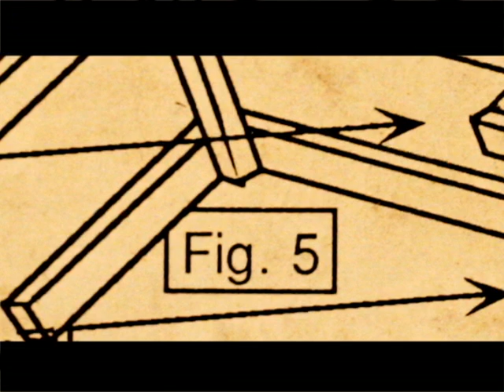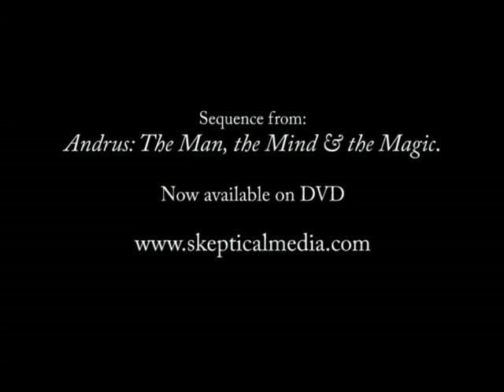The Andrus "Box Impossible"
The Box Impossible sequence from the feature-length documentary about skeptic, poet and magician, Jerry Andrus. Can you figure out how this was accomplished?